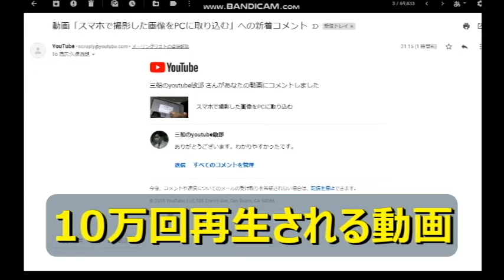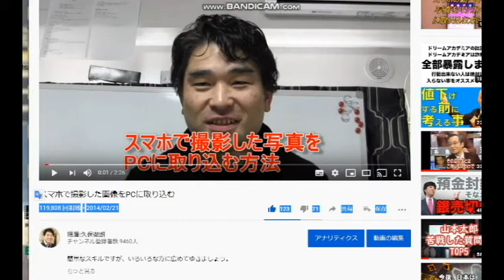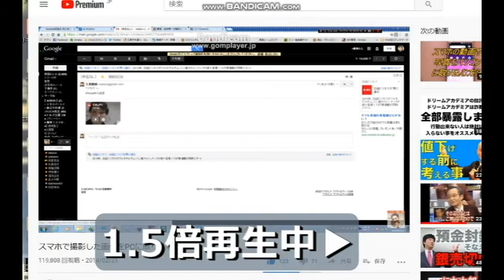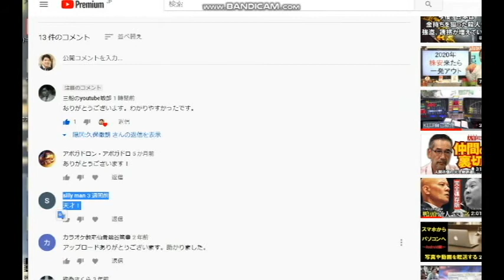【隠居TV】10万回以上再生させた「たった２分の動画」を公開します。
（実際に、このしょぼい動画です）
スマホで撮影した画像をPCに取り込む

40歳からYOUTUBEを始めました。
４６歳で憧れのトランザム・ナイト2000仕様を購入できました。
40歳⇔23歳：年の差結婚できました！
ありがたや、ありがたや。
47都道府県視聴者様に会いに行く旅も実現。
2019年10月は初めての息子をわが人生に向かえます。

2018年版/速稼塾にご参加のみなさまへお知らせ。